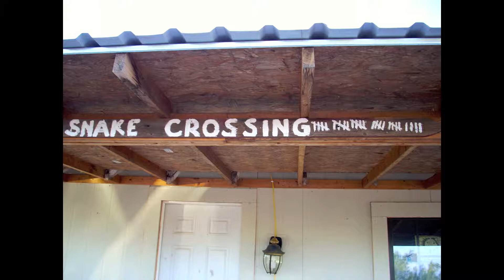North Texas Gypsum Survey